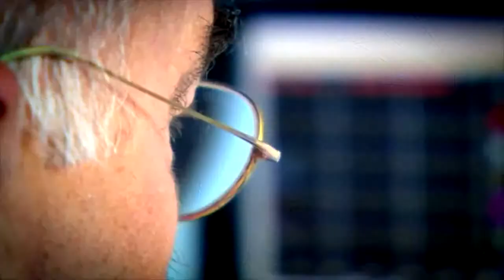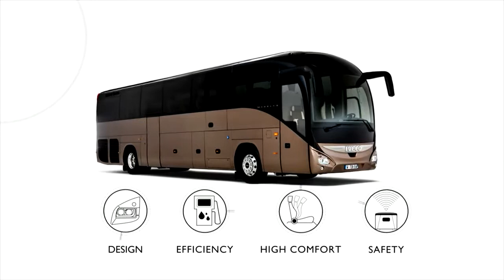MAGELYS the new friendly face of tourism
BUS MAGELYS IVECO
IVECO AUTOBUZ